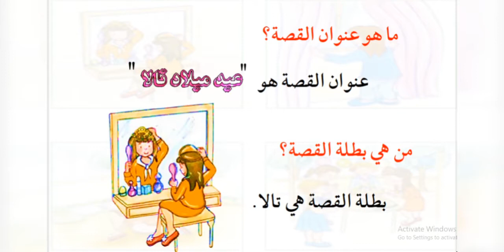محادثة قصة حرف ت ( عيد ميلاد تالا)